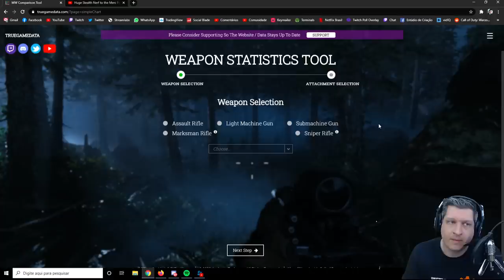NERF ESCONDIDO EM EMPUNHADURA E SUBMETRALHADORAS | COD WARZONE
Vídeo com o Ogro trazendo a informação de que a Infinity Ward fez mais um nerf escondido no CoD Warzone. A vítima da vez é a Empunhadura de Mercenário e consequentemente todas as armas que utilizam ela como melhor loadout, no caso todas as Submetralhadoras (SMG)!

Todos os créditos vão para o Unforgiven do site Truegamedata!